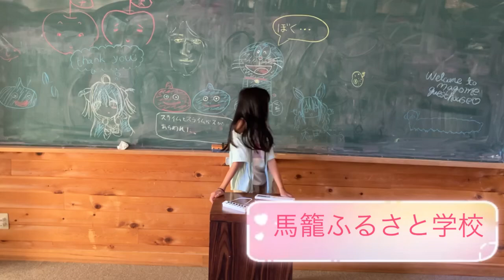クラシックギターでドラゴンクエストⅢ「ピラミッド」エキゾチックな雰囲気がクラシックギターと合う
↓ドラクエ曲16曲になりました

さて、今回もHD-2D版がもうすぐ発売されるドラクエ3からです。ドラクエ3は実際の世界を模したマップになっていて、日本もジパングとして登場します。

そんなマップ上で、砂漠の中にポツンと現れるピラミッド。中に入ると、この異質な曲が流れ出し緊張感が走るのです。

聞いていただくと、この曲が他のドラクエ曲と雰囲気が全く違うのを感じてもらえるかと思います。

中東の雰囲気を感じさせるこの曲、クラシックギターにも意外と合うなと思いました。
そういえばクラシックギターの定番曲にアラビア風奇想曲ってありますもんね。

参考楽譜:ドラゴンクエスト/ピアノソロアルバム(楽しいバイエル併用)ドラゴンクエストⅠ-V全曲集

今日のギターは両方とも小平ギターでした。
弦は、当分プロアルテのノーマルです。セットで買ったので．．．